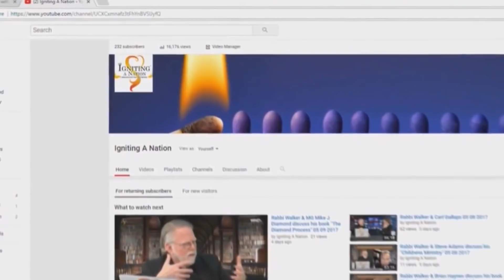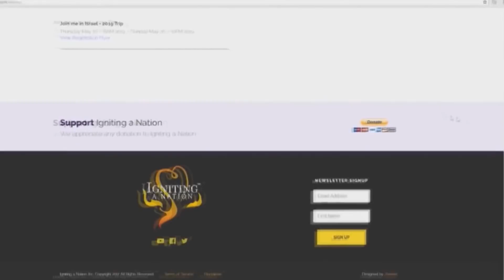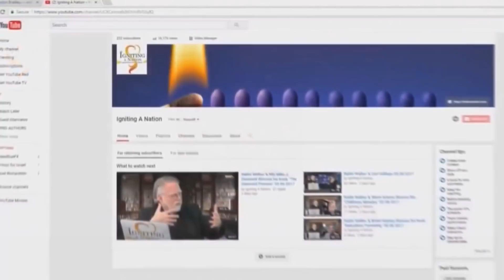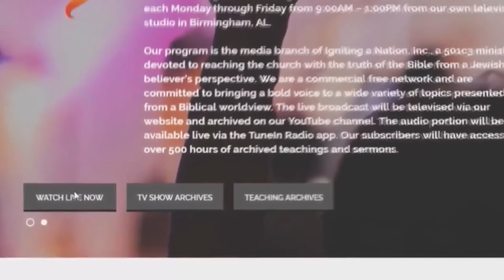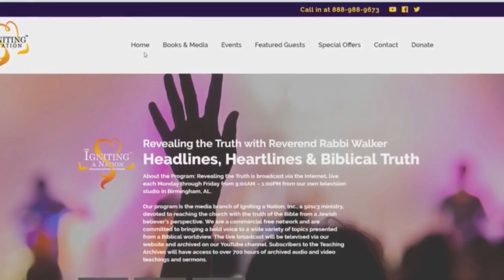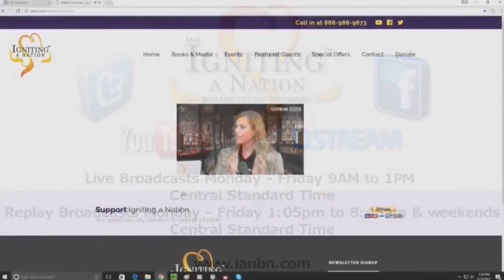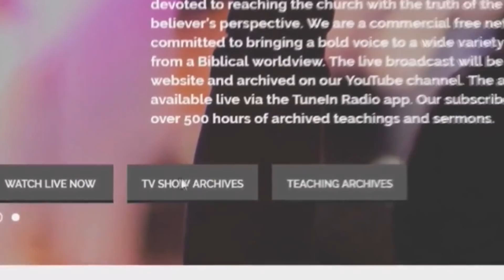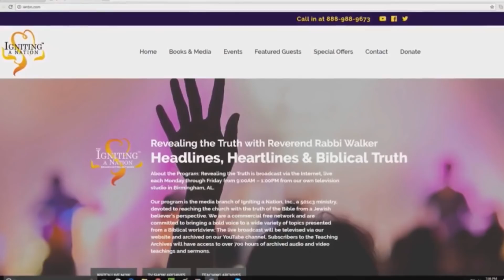Carl Gallups Zev Porat & Rabbi Walker discuss Israel & Biblical Prophecy